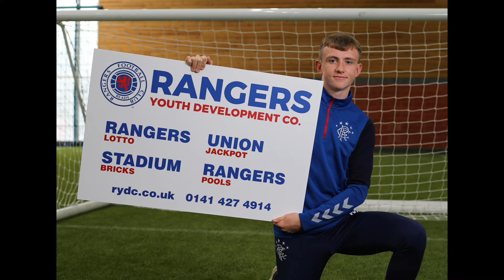Leeds among clubs monitoring Rangers fullback